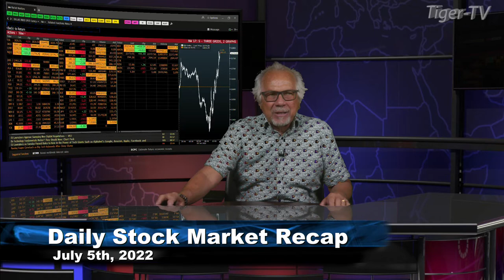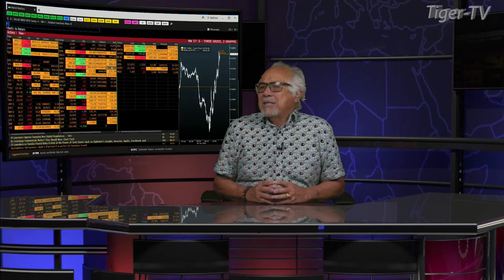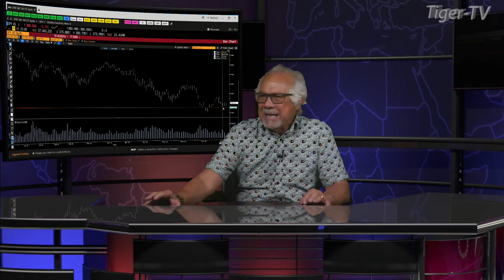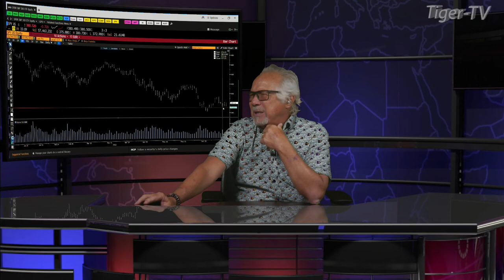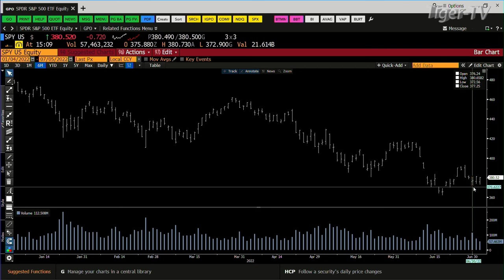July 5th, Daily Market Recap - 2022